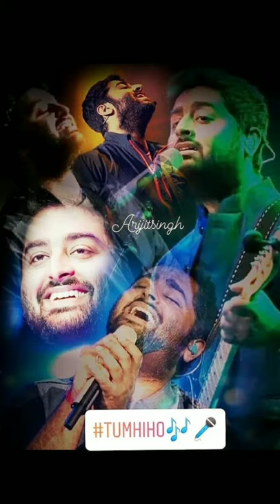Mera Dil bhi kitna pagal hai